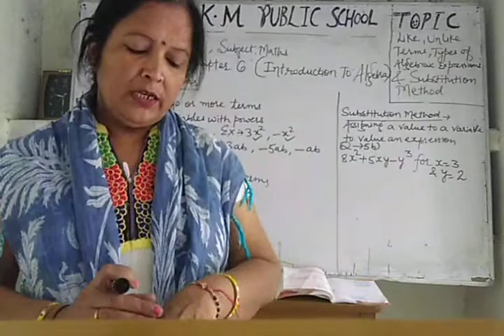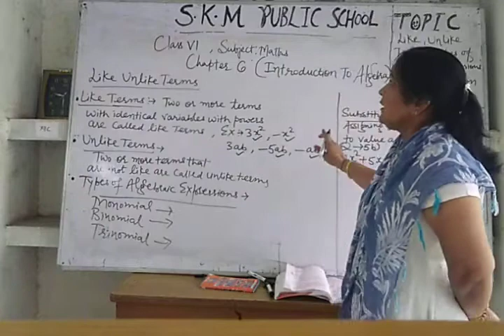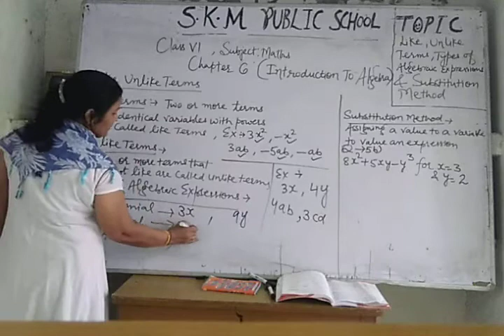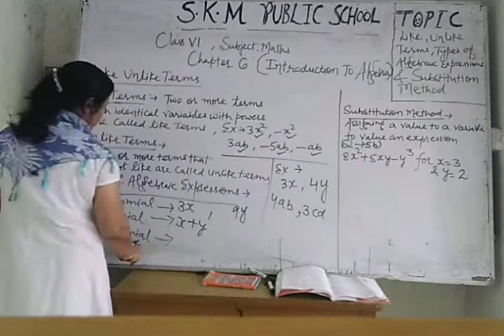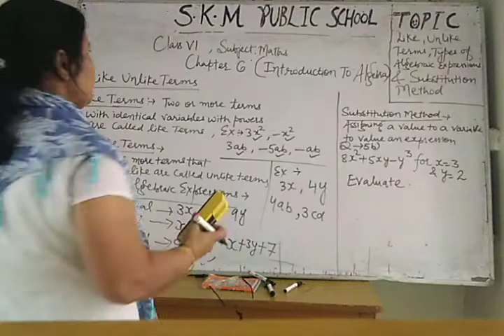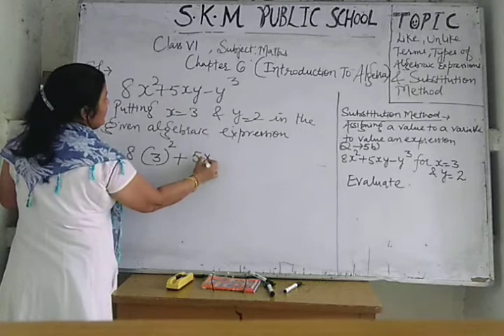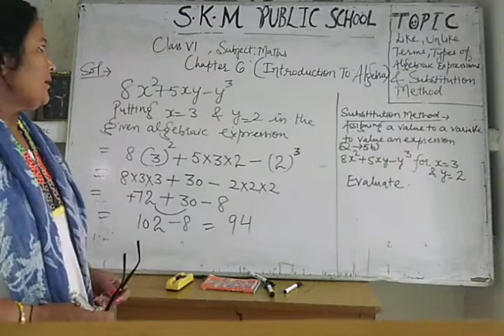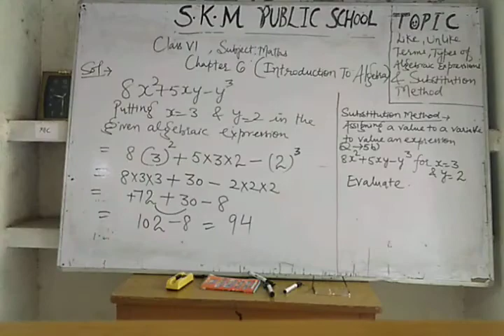Class 6,Maths,Chapter 6,Algebraic Expressions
Like, Unlike Terms, Types Of Algebraic Expressions, Substitution Method